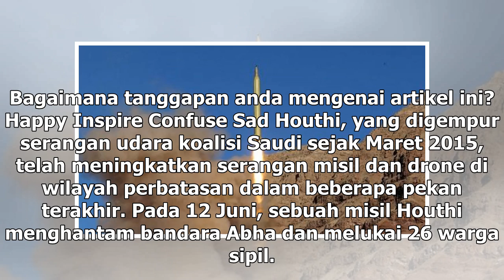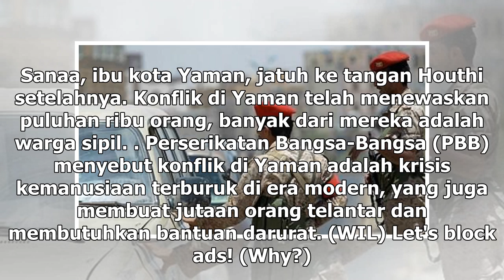Suara Media | Arab Saudi Cegat Dua Drone Pemberontak Yaman